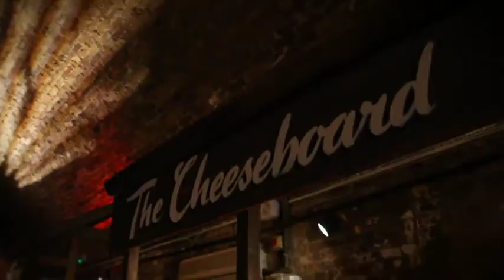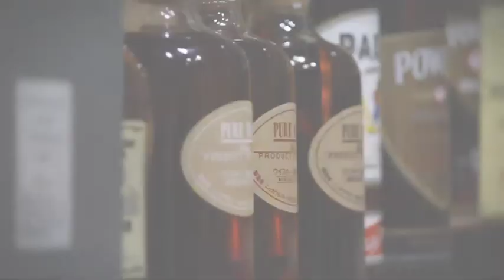The Whisky Exchange Whisky Show - Trailer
The Whisky Exchange Whisky Show is the premier whisky tasting show in the UK.